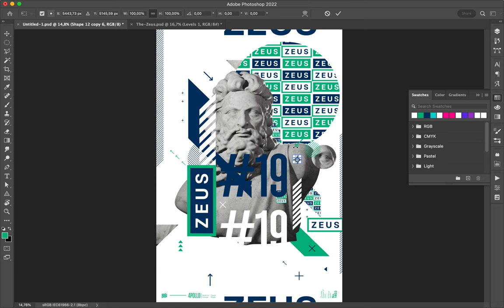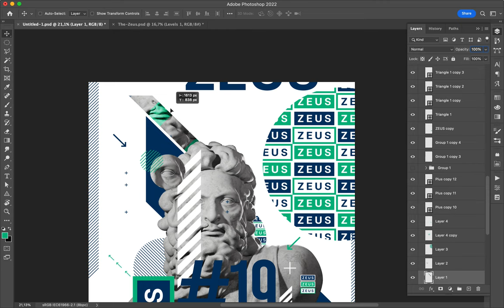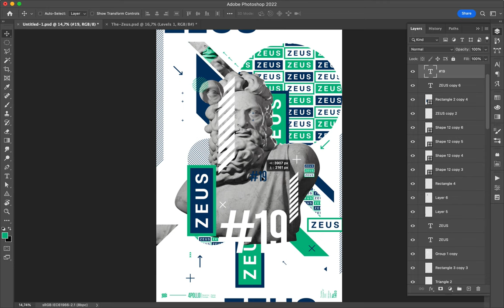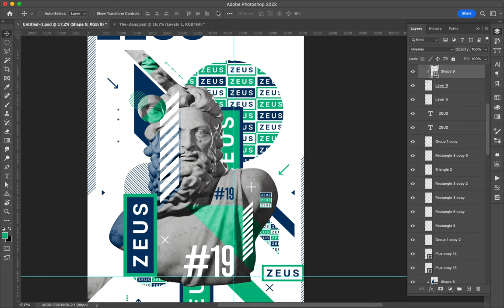Poster Speed Art 1403 Zeus 19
Geometric shapes made of vectors and the statue of Zeus, the number 19.